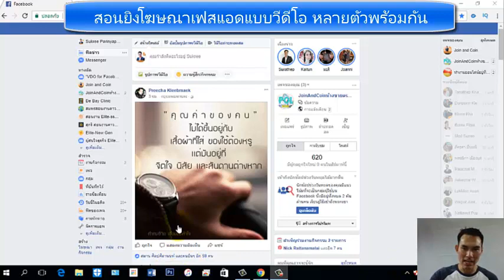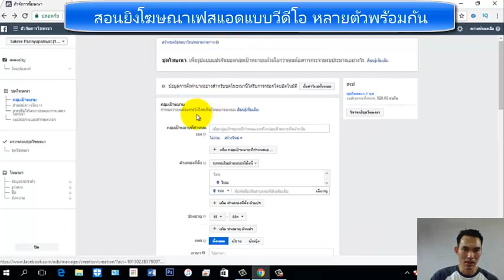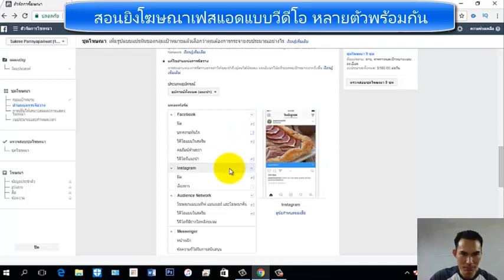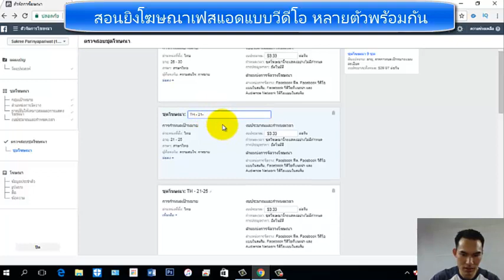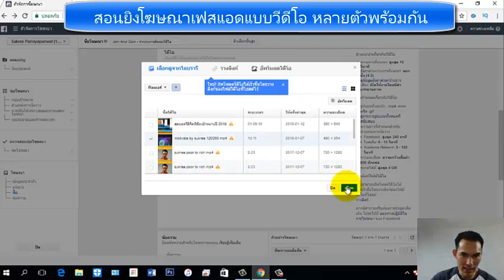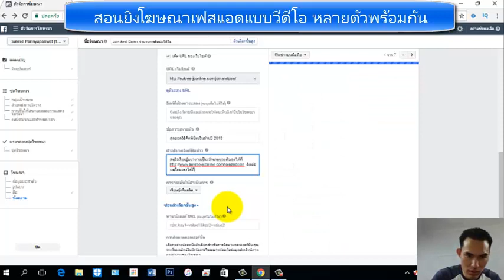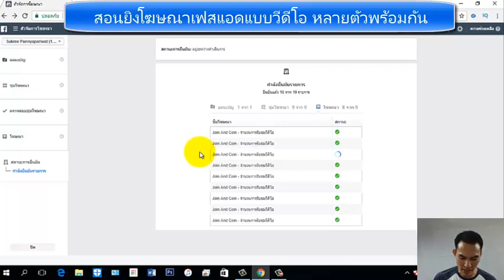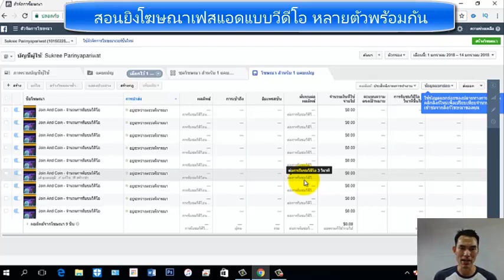140161 สอนยิงโฆษณาเฟสแอดแบบวีดีโอ แบบหลายๆตัวพร้อมกันเพื่อวัดเฟสแอดที่ดีที่สุด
สนใจร่วมสมัครทำธุรกิจ Join and Coin คลิ๊ก
หรือติดต่อผมโดยตรงได้ที่ 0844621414 อ.สุกรี ปริญญาปริวัฒน์